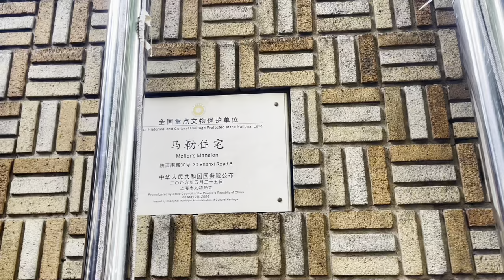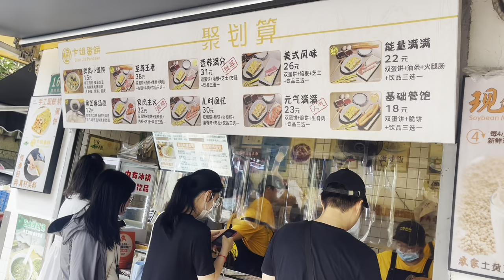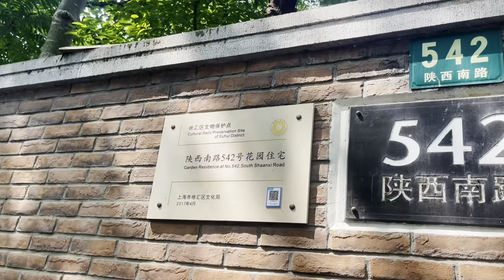Explore Shanghai's Iconic Street: Shanxi South Street | China Walking Tour | 上海｜陕西南路